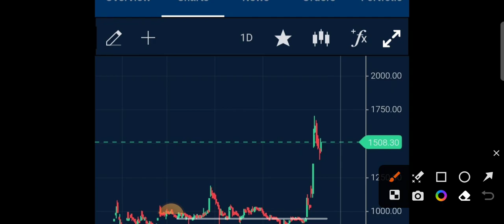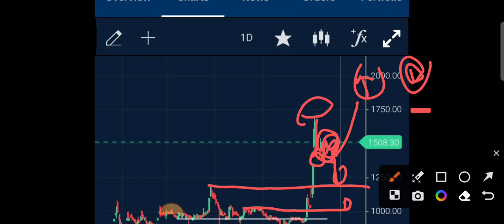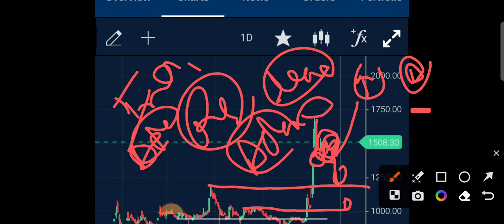adani green share target adani green share news today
adani modi friendship supreme court live today  supreme court on adani today adani court hearing adami supreme court hearing suzlon energy latest news adani status adani hindenburg  adani enterprises share news adani group share news